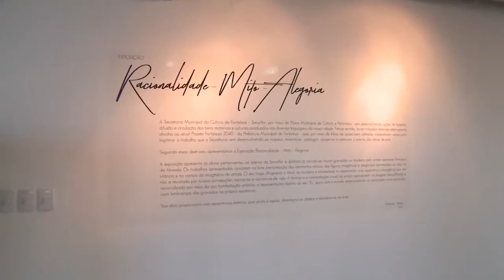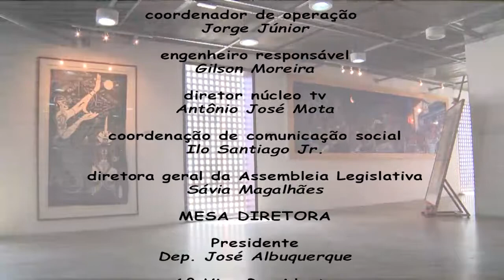SIGA-ME | Francisco de Almeida